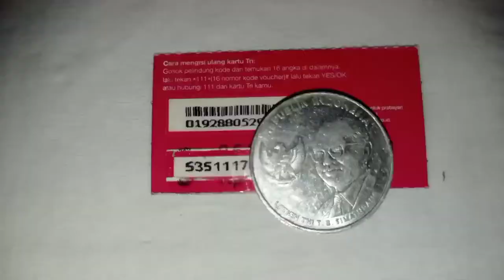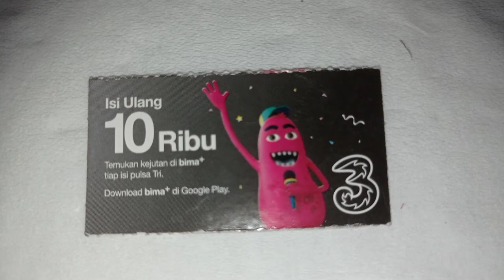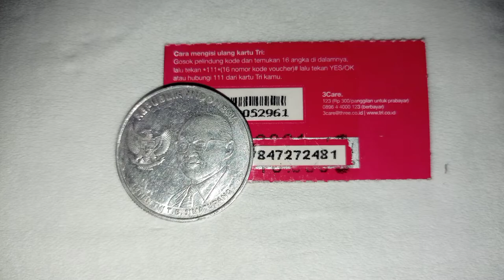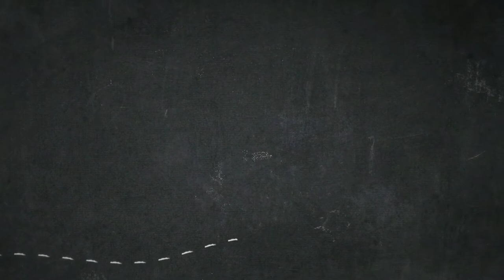Panen Cacing Darah (Blood Worms) Hasil Budidaya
Sore - Sore Panen Cacing Darah di Kebon Belakang Rumah

Cacing Darah merupakan salah satu pakan hidup yang baik untuk ikan hias berukuran kecil, seperti Ikan Cupang, Ikan Guppy dan ikan berukuran kecil lainnya.
Cacing Darah biasa dijual di toko ikan hias dalam kondisi beku atau pun dalam kondisi hidup.

Video direkam pada 8 Februari 2022
Video diedit pada 9 Februari 2022
Video diupload pada 10 Februari 2022